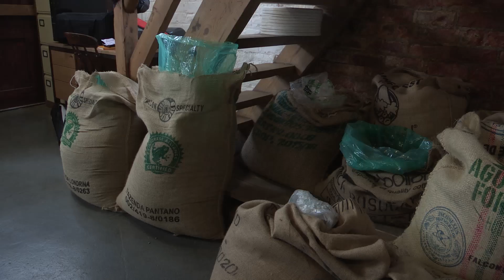Audio Coffee Inspiration